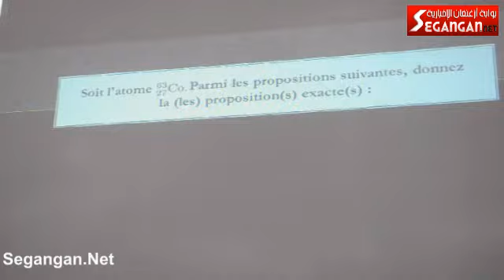طلبة شعبة الفيزياء والكيمياء بكلية سلوان يكرّمون أساتذتهم - 1